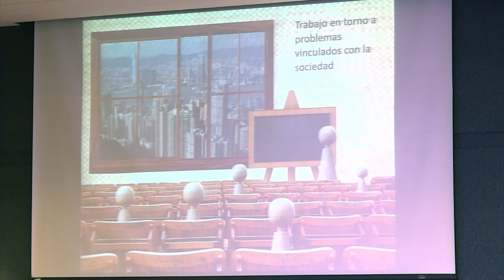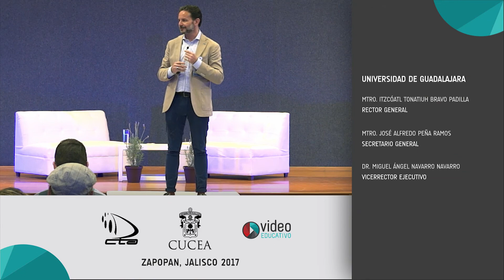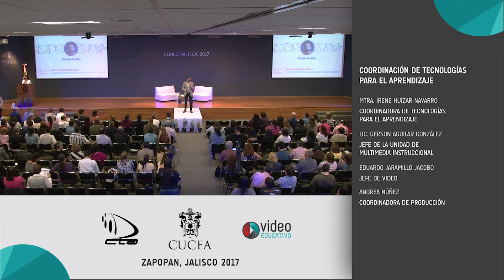Conectáctica 2017 - Participación ciudadana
El Centro Universitario de Ciencias Económico Administrativas  en Conjunto con la Coordinación de Innovación Educativa y Pregrado de la Universidad de Guadalajara Presenta a el Dr.  Nicolás de Alba Fernández con la conferencia "Participación Ciudadana" Evento llevado a cabo en el Núcleo de  Auditorios del Centro.
19 de junio

CUCEA 2017